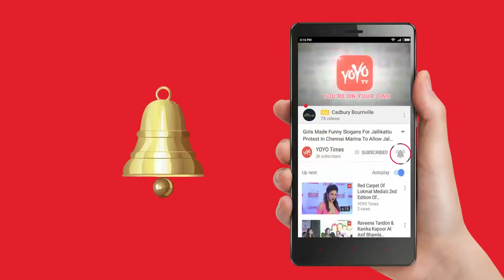Pawan Kalyan Opened New Twitter Account ? | PSPK25 | Tollywood | Trivikram | YOYO Times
Did Pawan Kalyan Open New Twitter Account? | PSPK25 | Tollywood | Trivikram.
Pawan Kalyan PSPK25 Tollywood Anu Emmanueal trivikram .